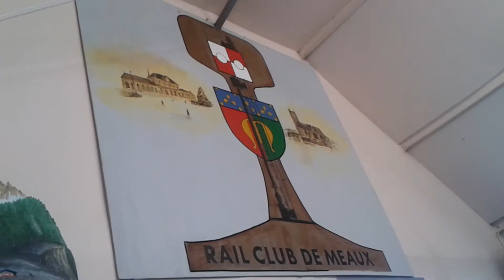Des trains au rail club de Meaux (ft.La Passion Du Train)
Cette vidéo a été faite en collaboration avec La Passion Du Train qui m'a emmené a son rail club. Dans cette vidéo vous verrez des trains sur le réseau de ce club. La plupart des trains sont aux membres de ce club et un train est a moi... Je remercie La Passion Du Train pour le montage de cette vidéo